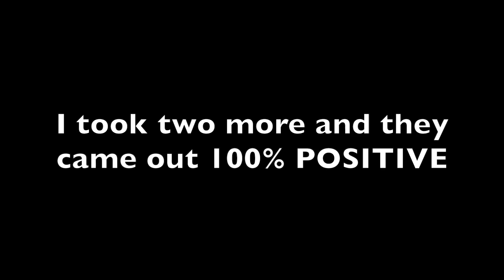SURPRISE, I'M PREGNANT!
Thank you guys for being so patient, I hope this explains why I've been inactive since last month. I've barely been able to function from how intense my morning sickness has been (I never had morning sickness with Alani so it's all new and kicking my BUTT)

We are so excited to be welcoming baby girl or boy January 2020!!! We are all so happy and blessed to be extending our family next year and I want to fore-thank everyone for their well wishes and support.

BUT CAN YOU BELIEVE ALANI IS GOING TO BE A BIG SISTER???!!! OMGGGGGG. It's honestly about time lol!

JOIN THE FAM AND KEEP UP WITH OUR SHENANIGANS!!

FILMING EQUIPMENT:

Vlogging Microphone

Windmuff For Mic

Voiceover Microphone

Microphone Stand

Microphone Windscreen